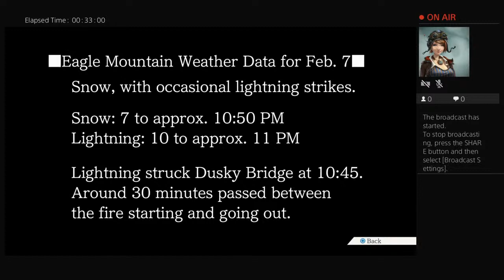Phoenix Wright 19.5.20